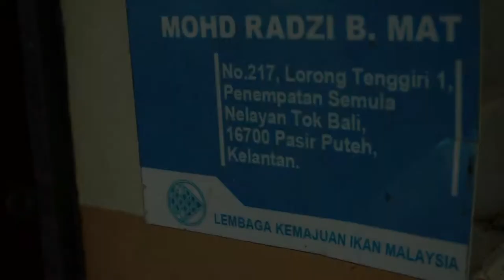Kisah Rakyat : Perumahan Teaser #8